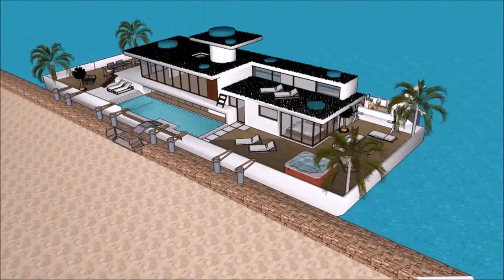Floor Plans For Houses In Puerto Rico (see description) (see description)